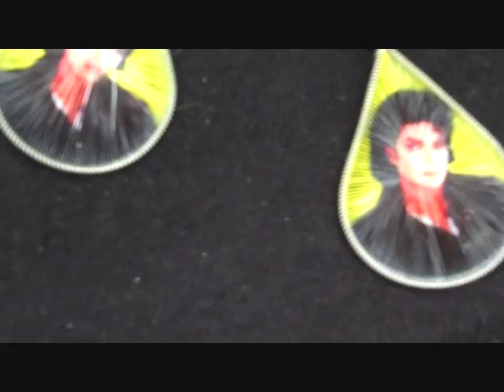Family Vacation 3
This was our last day of vacation together.  On this day, we headed over to Atlantic Station, which is a sort of outdoor commercial center in midtown Atlanta.  This day was special as vendors set up booths and sold everything from fine jewelry and art to birdhouses and toilet bowl decorations.  Not all of the vendors showed up due to the bad weather, but we all still had fun.  It was a great vacation!